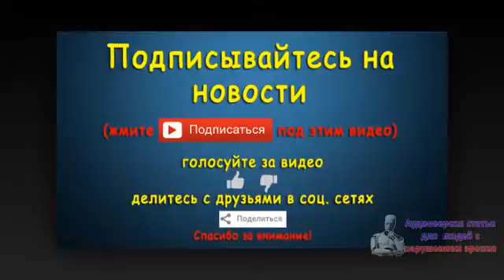СМИ: победителем теледебатов в Греции стала скука. Новости 10 сен 11:14